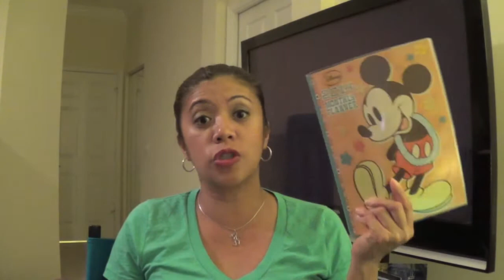Most Anticipated Books of 2014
These are some of the books that I'm really looking forward to reading for 2014!  There are just so many GREAT BOOKS and SO LITTLE TIME! What are you most looking forward to reading for 2014?

Books Mentioned:

Sea of Shadows (Age of Legend #1) by Kelly Armstrong
Hexed (Witch Hunter #1) by Michelle Krys
Prince of Shadows by Rachel Caine
Death Sworn (Death Sworn #1) by Leah Cypess
A Breath of Frost by Alyxandra Harvey
Hollow City (Miss Peregrine #2) by Ransom Riggs
Unbound (Archived #2) by Victoria Schwab
Cress (Lunar Chronicles #3) by Marissa Meyer